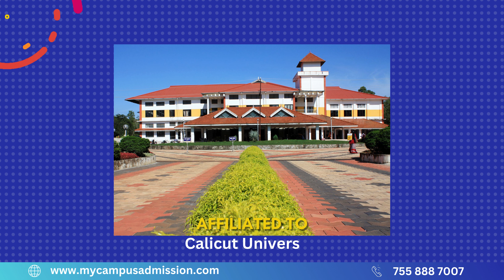C M College of Arts and Science - Wayanad | mycampusadmission.com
Established in April 2010, the college is managed by CM Centre Madavoor, Calicut, Kerala. Nestled in Panamaram, the college is set on 15 acres of picturesque land. Recognized by the Government of Kerala, CM College has, in a short span since its inception a decade ago, achieved significant milestones, imparting education to numerous students from various parts of the state.

Despite Wayanad district facing certain developmental challenges due to its geographical structure, the college has undertaken the mission to provide quality education and serve the community. The institution is committed to overcoming the educational disparities in the region and has become a beacon for students seeking knowledge and growth in Wayanad.